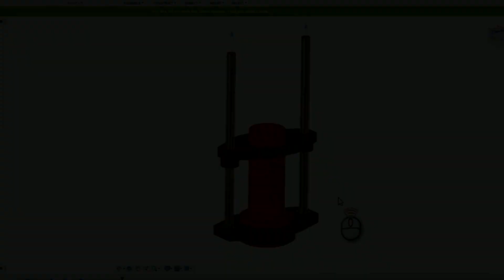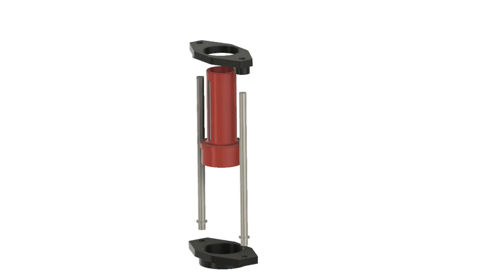Spindle Bearing assembly [PLANS]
In this video I share the plans for the spindle bearing assembly.